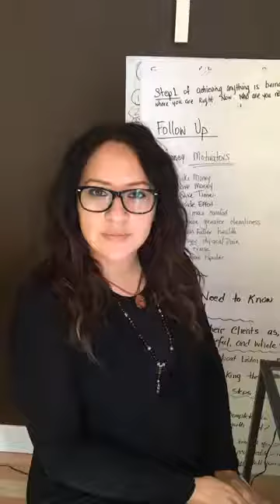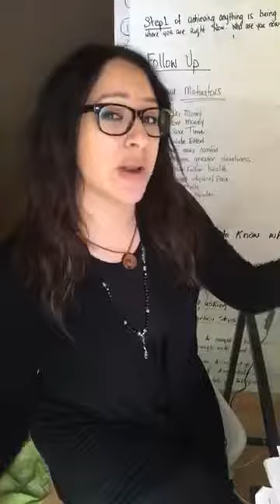This Is The MOST Important Part Of Your Website!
Tanya Clarke Marinelli:

I have created The Invest In Yourself Course TM, a series of 10 important inner and outer money mindset steps every coach, consultant, healer or sole practitioner needs to apply to get out of her own way, and grow their confidence, make consistent sales and hit a six figure income.

I am  an Internationally certified Life Coach. Creator of the Empowering Kids Camp, Creator of the Empowering women's Program and Co-Creator of the Invest in Yourself Course. In my programs I teach you and your children tools on how to create self worth from within rather than from outside sources.